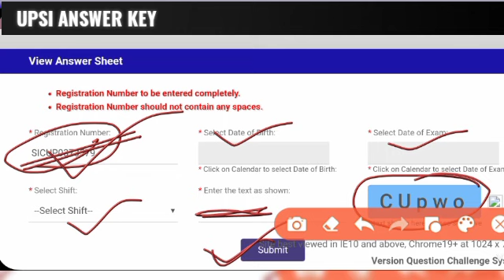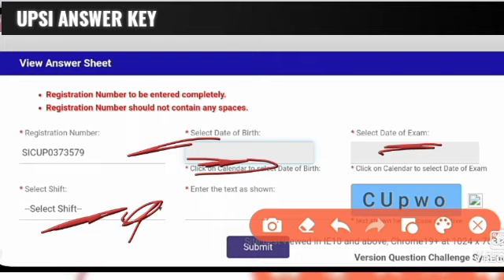UPSI ANSWER KEY कैसे चेक करें SHIFT सेलेक्ट नहीं हो रहा है? | Upsi Answer key check this link latest